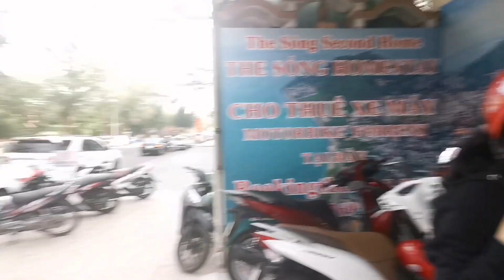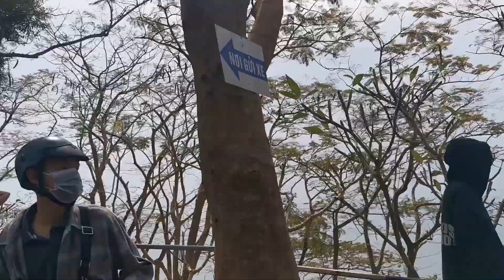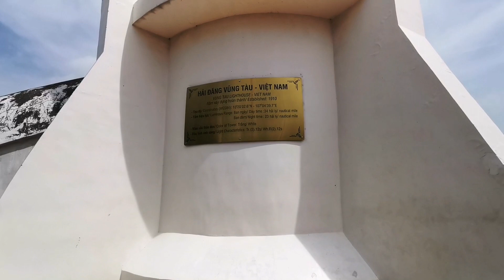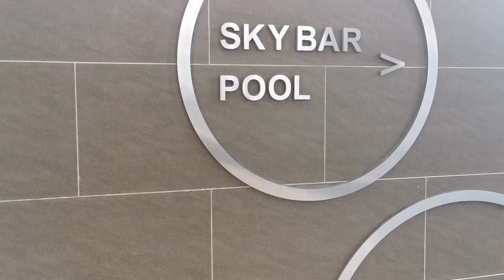Vung Tau | Got lost | Yum Breakfast | Ep 8 | Vietnam series 2022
This is a new episode of my Vietnam series. In this video we will be travelling to Vung Tau another city in Vietnam. This vlog will be with my Vietnamese friends.